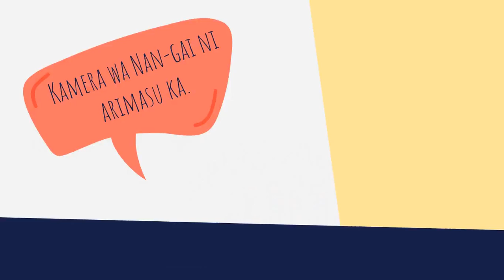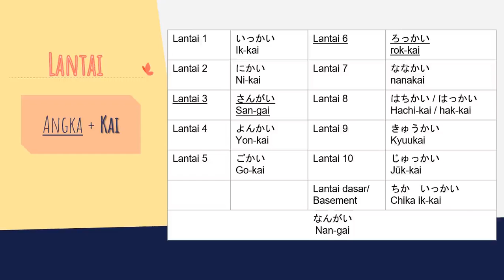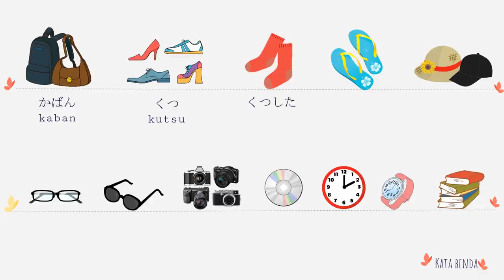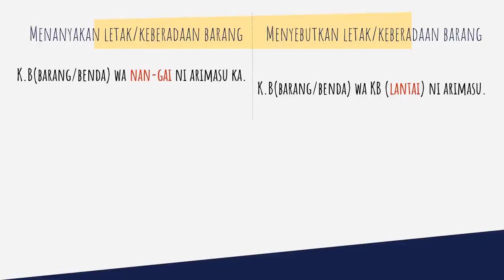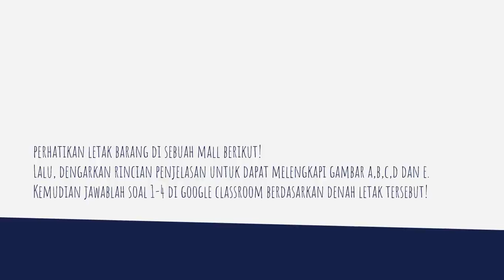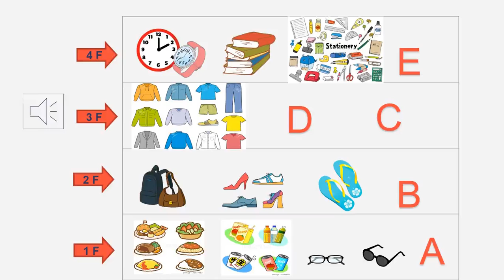Nan gai ni arimasu ka - menyatakan letak keberadaan barang di suatu tempat perbelanjaan